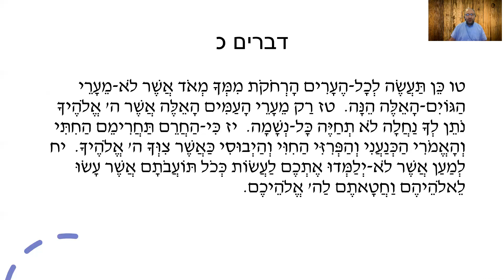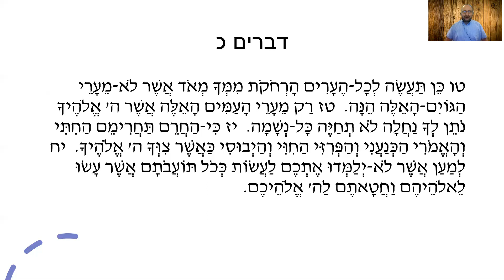כיתה הפוכה יהושע ט הקדמה